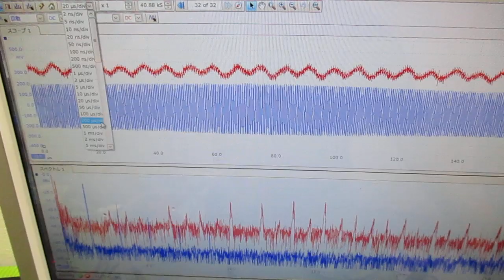メガヘルツの超音波発振制御プローブを利用した実験動画 ultrasonic-labo